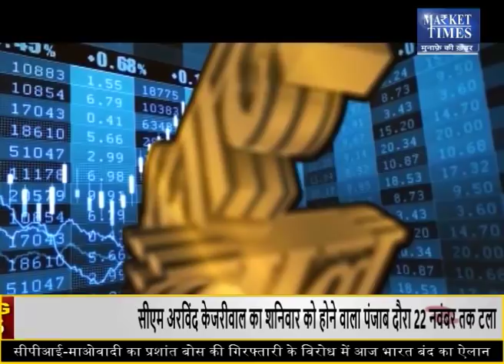अगले सप्ताह इन कृषि फसलों में बनेगी जबरदस्त तेजी ! Market Times TV